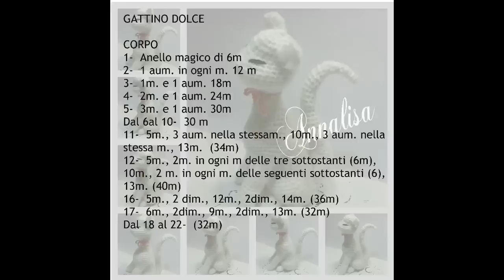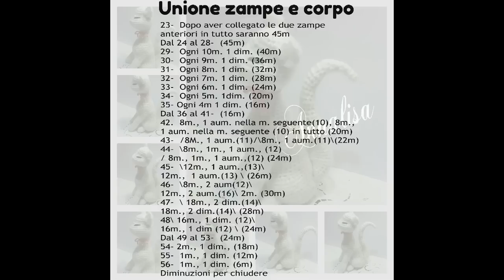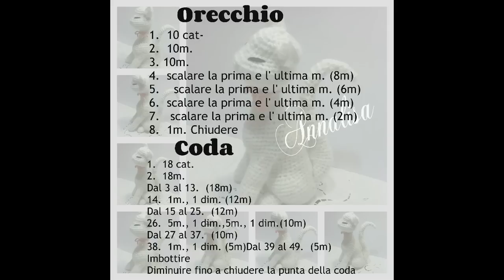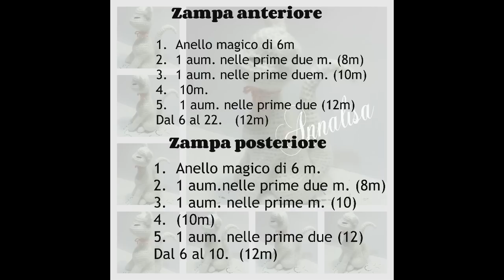Gatto Gattino dolce ad uncinetto amigurumi / sweet kitty crochet amigurumi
Vi invito ad I S C R I V E R V I al canale a mettere un mi piace al video se vi è piaciuto, a commentare e a condividerlo per farlo conoscere a tutti, grazie :) Ciao buon lavoro!

Scrivetemi, commentate e fatemi sapere se ci sono dubbi o chiarimenti, sarò lieta di rispondervi...Grazie, un saluto affettuoso ciaoo

Materiali:
.Filato lana o cotone, io ho uilizzato della lana per un uncinetto da 3,00mm quindi di medio spessore colori del filato bianco, nero rosa
. ovatta sintetica per imbottiture
. ago per la lana
. forbici
.un piccolo marcatore io ho utilizzato una spilletta
 e tantissima pazienza ;)